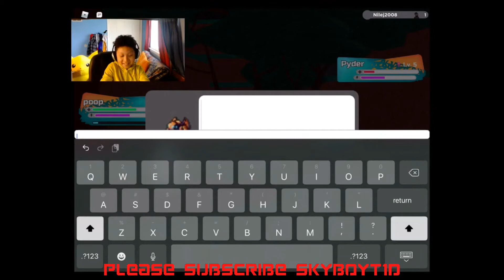Loomian Legacy Pt.3 2020 Roblox SkyboyT1D Gaming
Part 3 Loomian Legacy for Skyboy on a Roblox 2010. SkyboyT1D Gaming